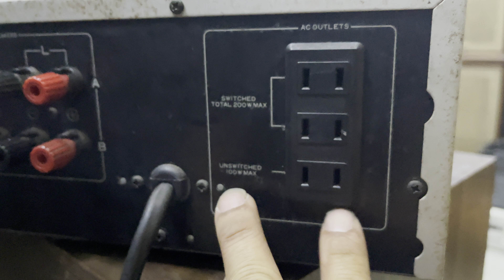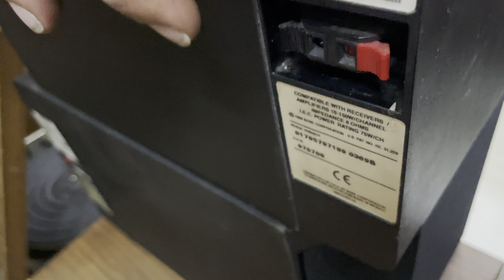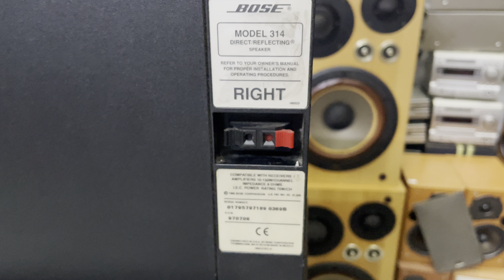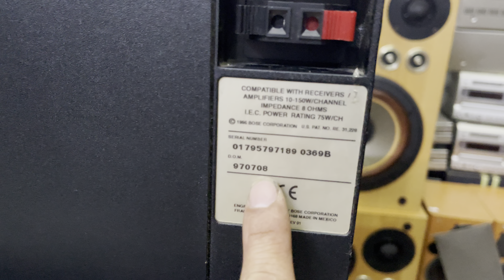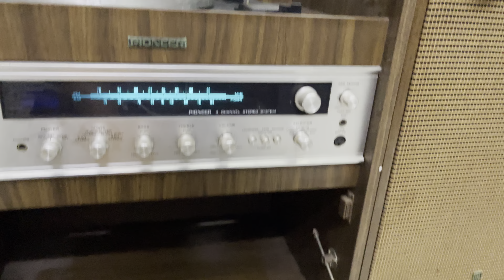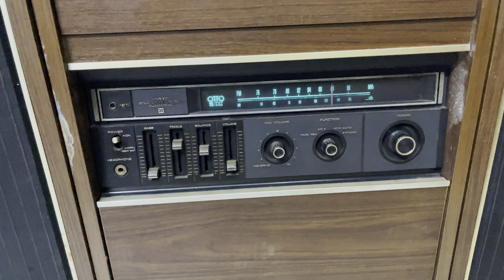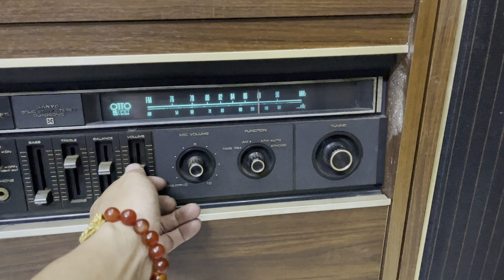Tủ đài pioneer, loa bose 314 , chi tiết báo giá trong clip dt 0985543279